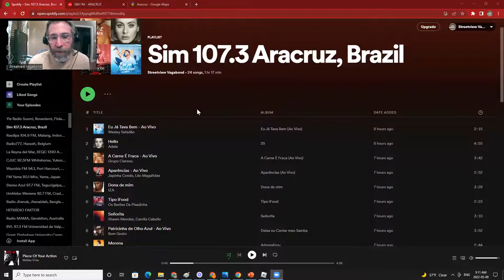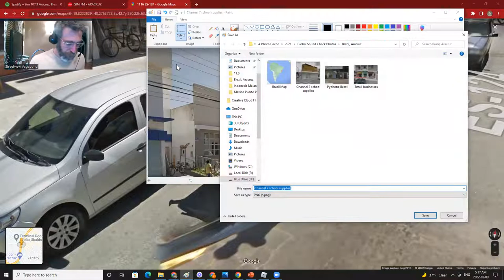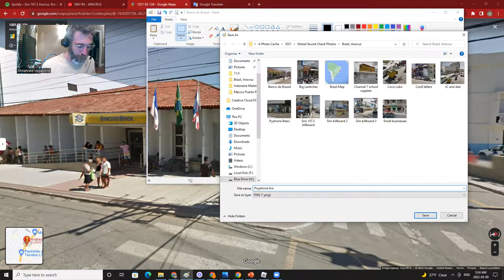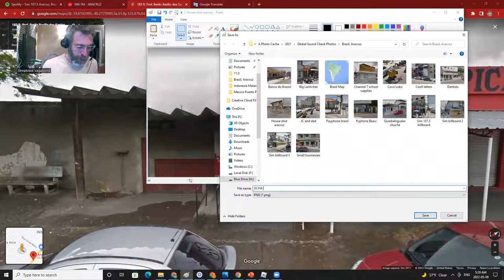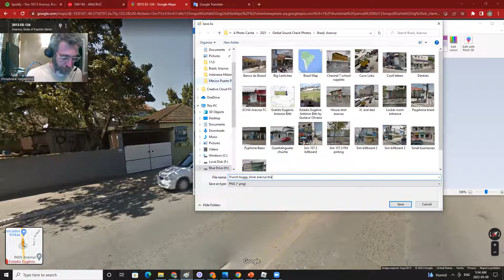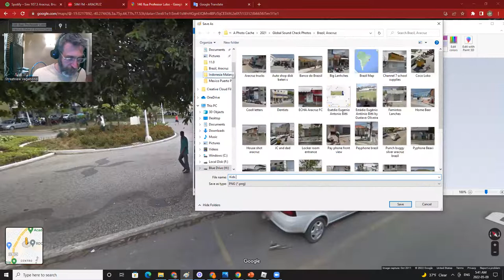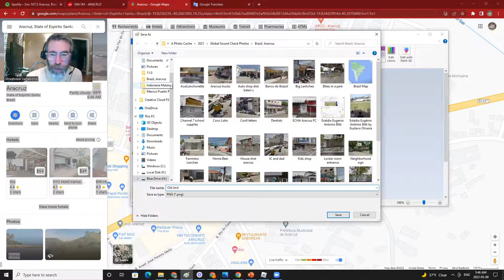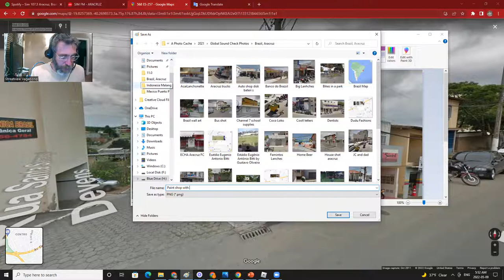Unboxing the World: Aracruz, Brazil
Join me while I explore some of the main streets of Aracruz, Brazil. Unboxing the world includes coming in hot not knowing a lot about a place and figuring it out as I explore using Google's street view.

My process:
1) I pick a radio station from a location in the world I have not explored before. For today, I picked Sim 107.3FM broadcasting out of Aracruz, Brazil.

2) Create a Playlist of the first 20 songs I can identify or Shazam. Here is the playlist and pick a song of the day. Today's song is "Dona de mim" by IZA - It's a great upbeat R&B anthem about self acceptance getting through this crazy world.

3) Then I go on Google's Street View to explore the location and take screenshots during this process.

I am not taking an expert position. I am documenting the joy of discovering new stuff!  Basically...Unboxing the World one place at a time.

Follow me to see more of Malang, Indonesia and what I ultimately post from this video: